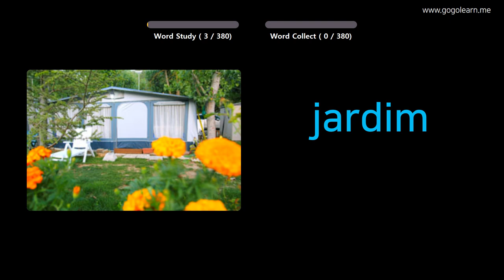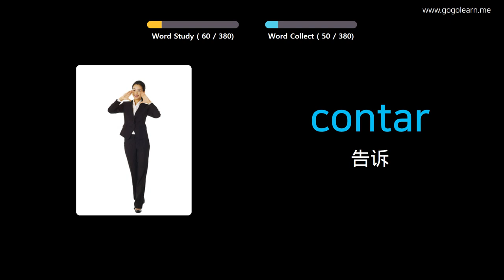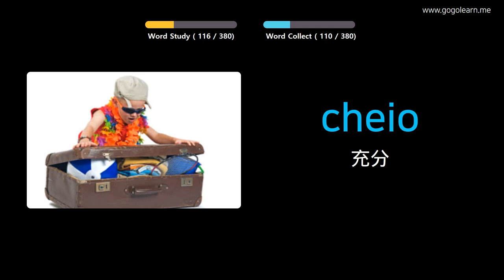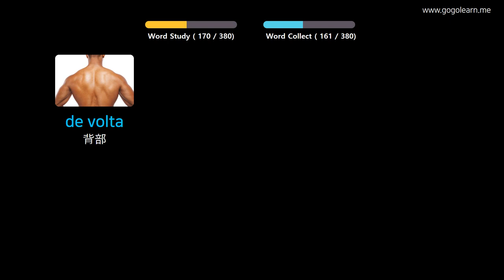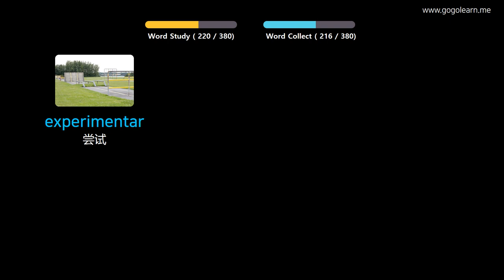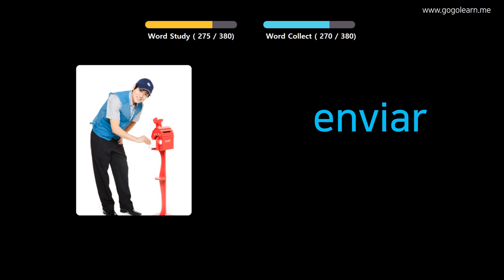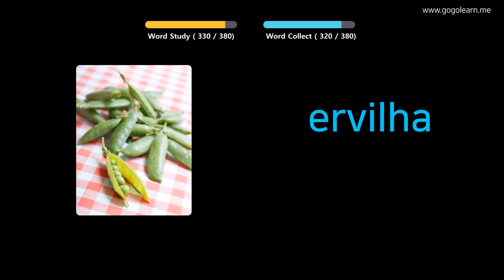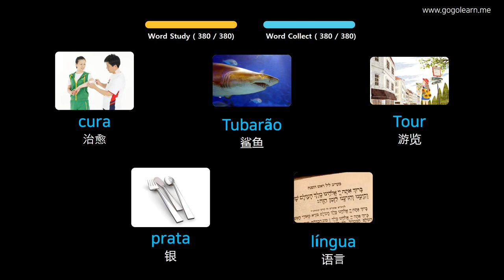通过图片学习葡萄牙语|葡萄牙语词汇基本的孩子 | Golearn